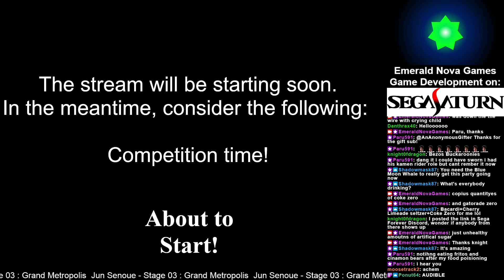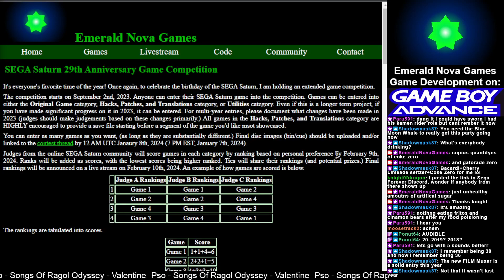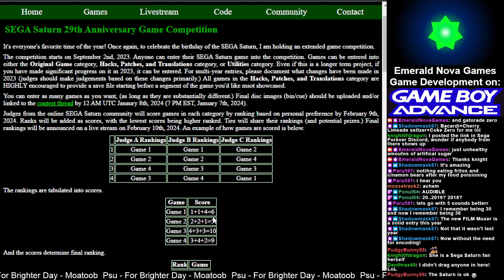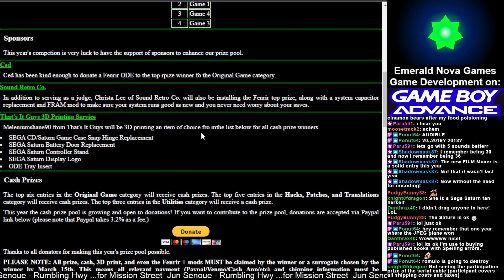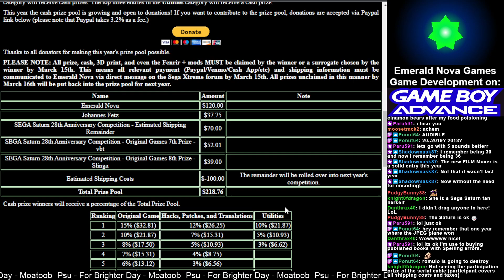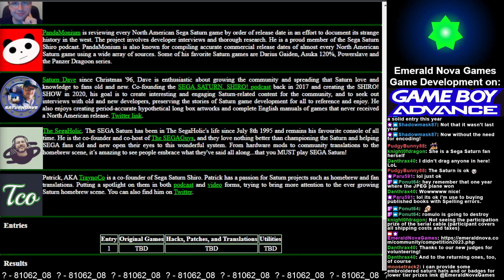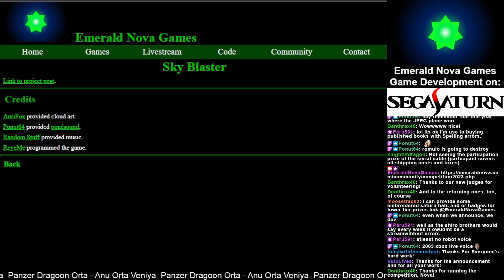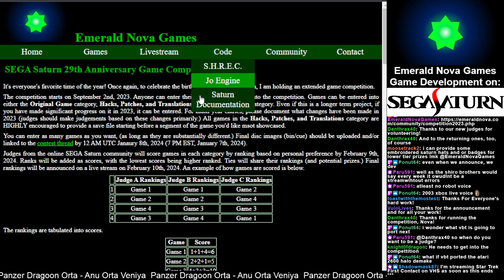SEGA Saturn 29th Anniversary Game Competition Announcement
I announce the SEGA Saturn 29th Anniversary Game Competition.